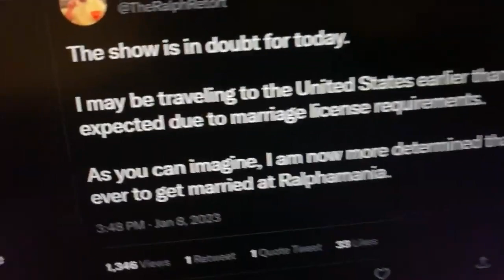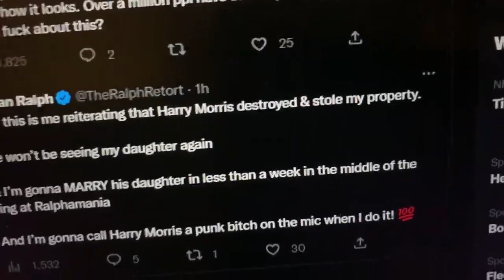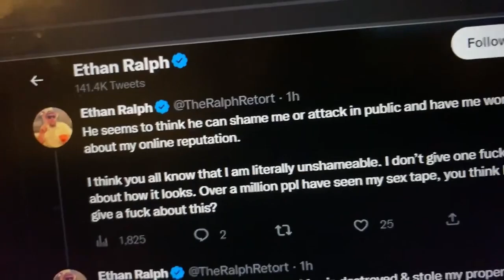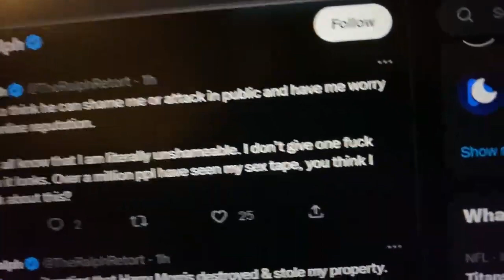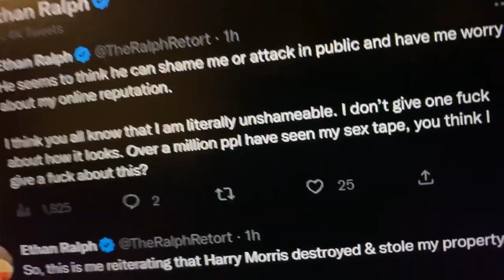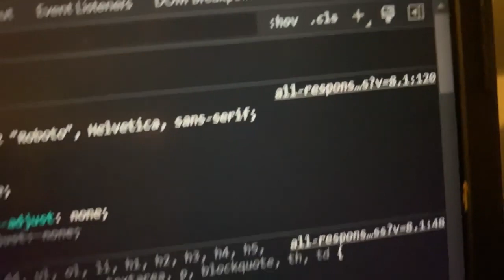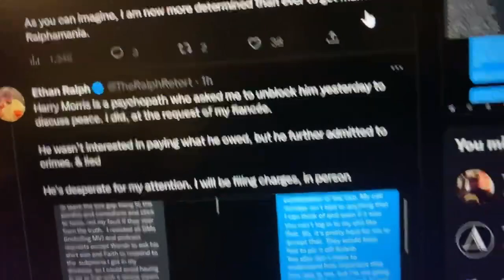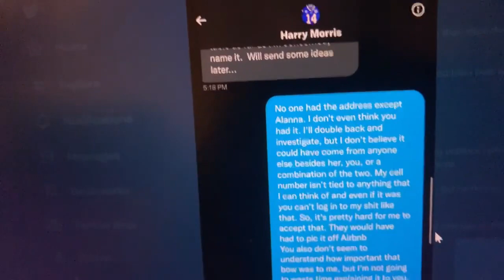Godwinson | He's Getting Married in the Ring! LFG! (01/08/2023)